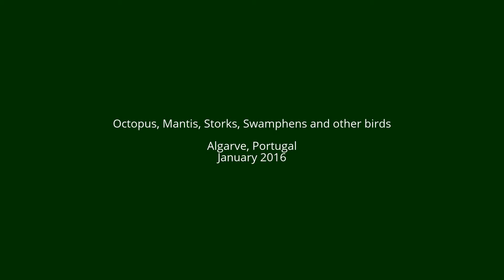Algarve: octopus, praying mantis, storks and other birds, January 2016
Some wildlife spotting on my holiday in the Algarve region of Portugal, January 2016.

0:03 Atlantic Octopus, Faro
0:31 Praying Mantis, Tavira
0:51 White Storks, Portimão
1:11 Purple Swamphen, Faro
1:27 Spoonbill, Faro
1:42 Redshank, Faro